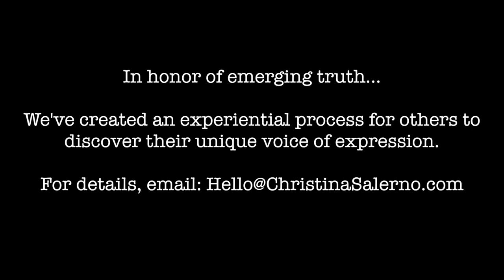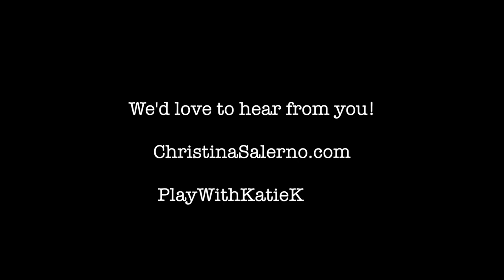The Rose - Acoustic Cover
From truths to goofs, we share ourselves with you in an acoustic cover of Bette Midler's "The Rose". No show. Just us and a guitar.

In honor of emerging truth, we've created an experiential process for others to discover their own unique voice of expression.